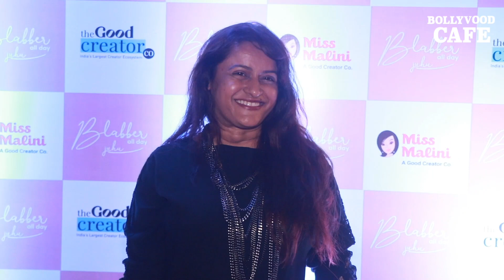Sussanne Khan, Shibani Kashyap, Aahana Kumra And Many More At Launch Of Blabber All Day In Juhu